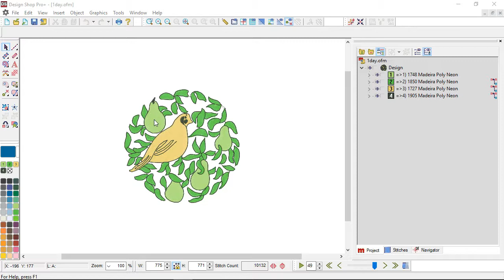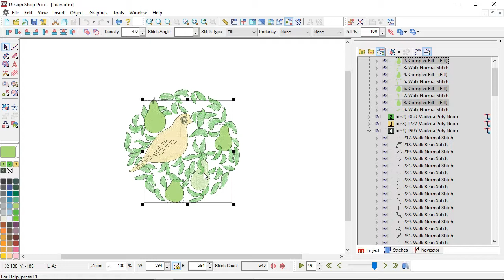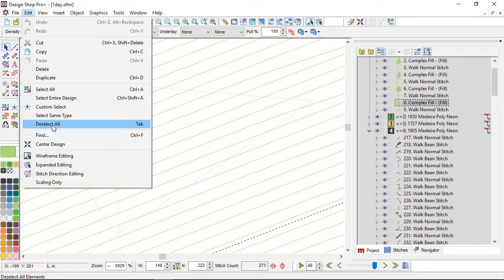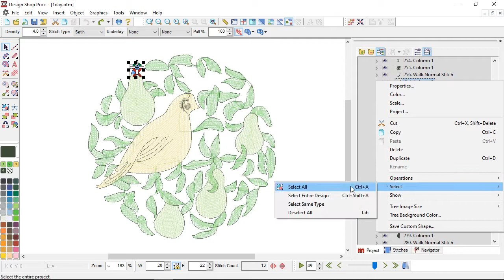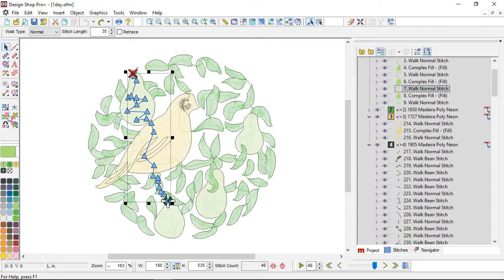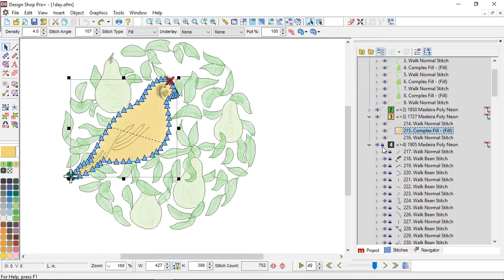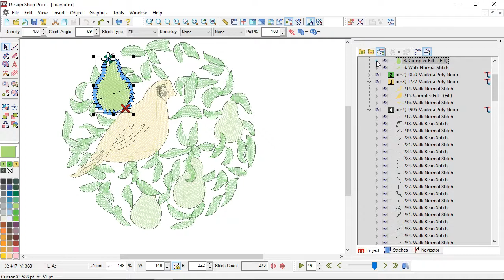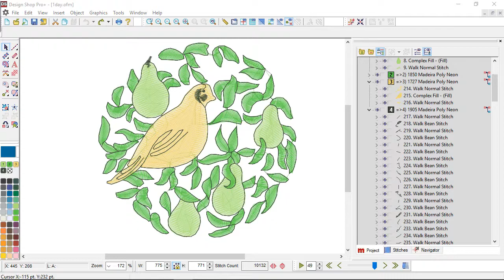DesignShop V10 ~ Selection Tools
Use the different selection tools in DesignShop to grab just the elements and input points that you want.